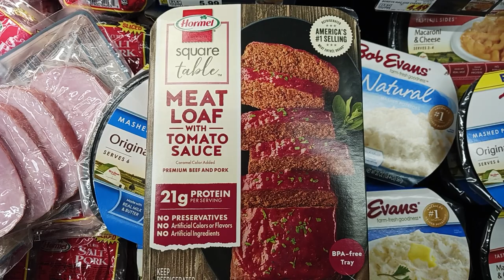Instant Meat Loaf Is Real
Here's a short about instant meatloaf. Apparently, a lot of people have never seen this before.